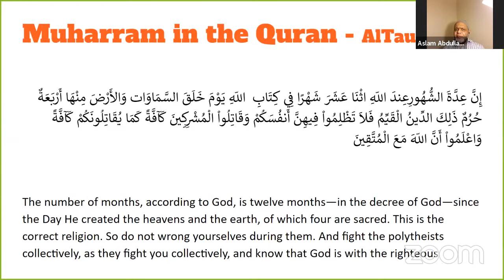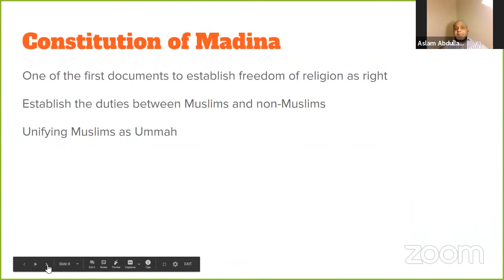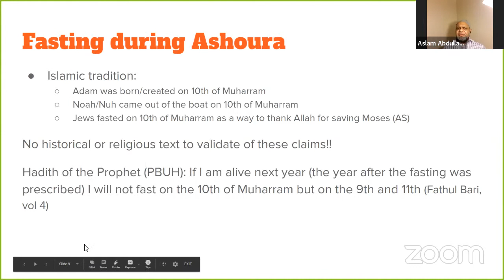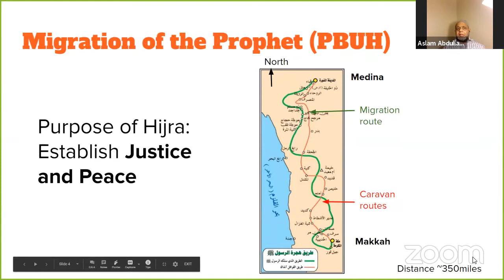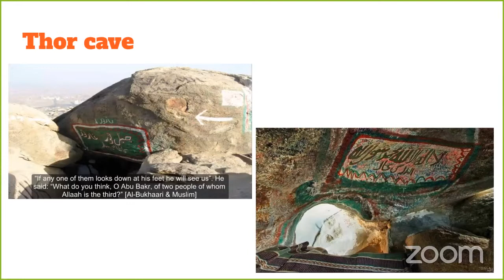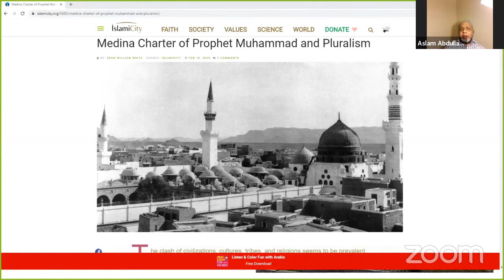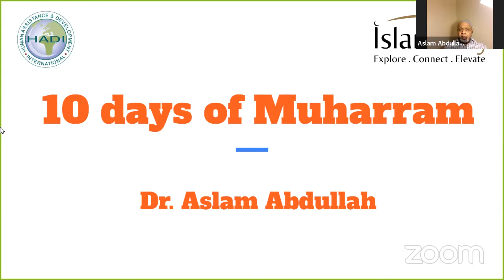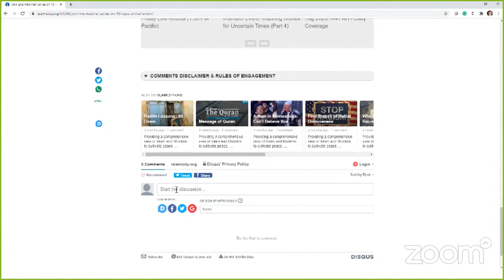10 Days of Muharram - Ep 1 - Sunni Perspective of Muharram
Dr. Aslam Abdullah hosted a Live Online Session during the first ten days of Muharram 2020 to commemorate the New Year of Hijri and the day of Ashura.